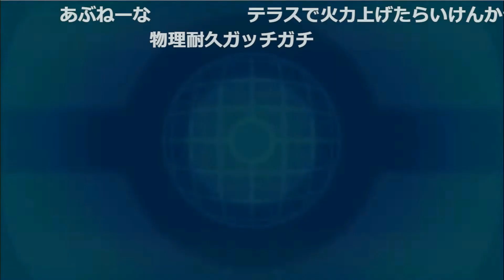【SV】新準伝の「ディンルー」に初遭遇し圧倒的耐久にビビるライバロリ【ポケモンスカーレットバイオレット】